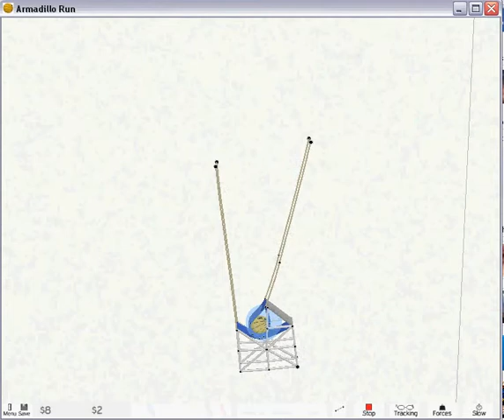Armadillo Run Level 33 - Void 11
Completion of "Level 33 - Void 11" in a game called Armadillo Run